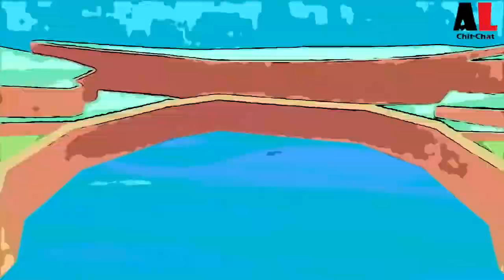Dragon Ball Super: SuperHero Movie Hindi Dub Review!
Watched Dragon Ball Super SuperHero! It Was An Amazing Experience!
Drop Down Your Opinions As Well!

I do not own the anime used in the video